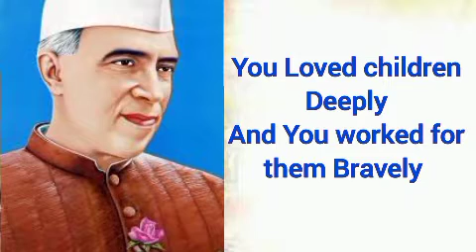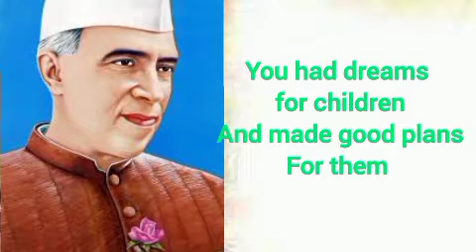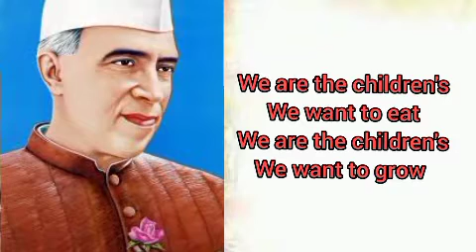Children's Day 2 English action Song 2021/Kg, Lp, Up, Hs, Hss /Easy song /